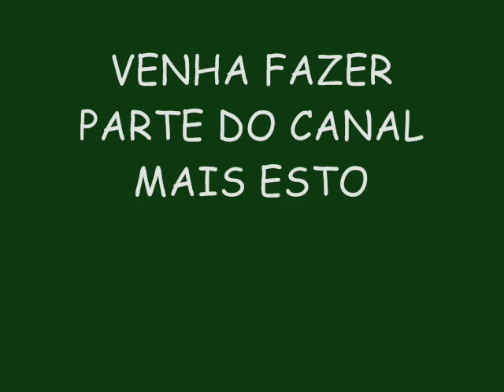OZ POLÊMICOS VERÃO 2015 LANÇAMENTO - CASAR PRA QUÊ